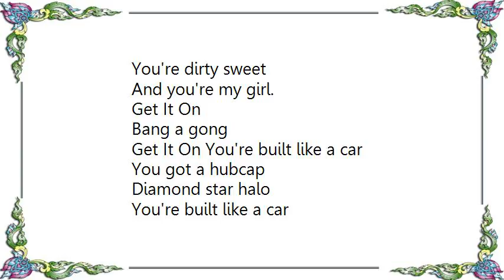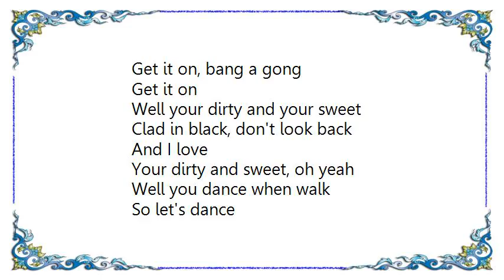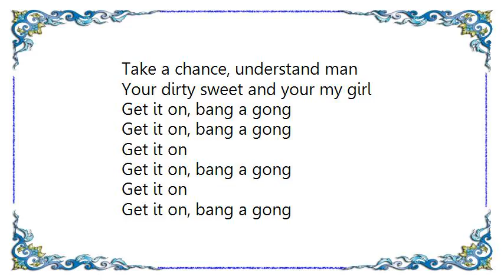Blondie - Bang a Gong Get It On Live Lyrics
[Lyrics Blondie - Bang a Gong Get It On Live]
Well you're dirty and sweet
Clad in Black

You're dirty and sweet oh yeah.
Well you're slim and you're weak
You got the teeth
Of the Hydra upon you.

You're dirty sweet
And you're my girl.
Get It On
Bang a gong

Get It On You're built like a car
You got a hubcap
Diamond star halo
You're built like a car

Oh yeah.
You're an untamed youth
That's the truth
With your cloak full of eagles

You're dirty sweet
Well you're windy and wild
You got the blues

I'm your shoes and your stockings.
You're windy and wild
Oh yeah.
Oh take me

These boots were made for walking
And that's just what they'll do
Oh you're still, pretty good